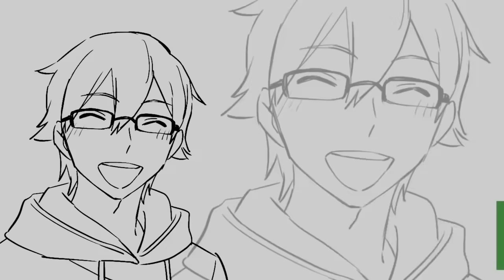My rich classmate who look down on me for being poor likes to scatter money [Manga Dub]